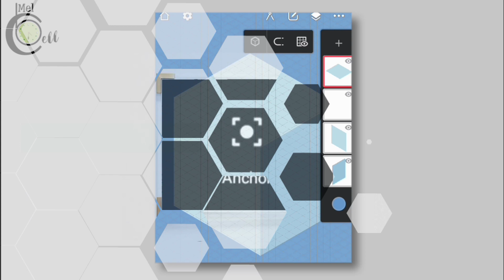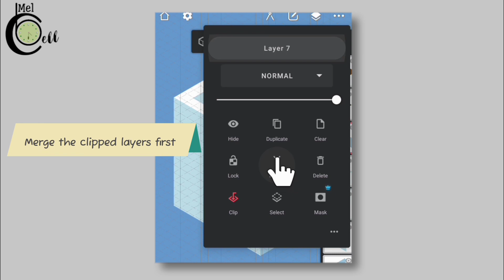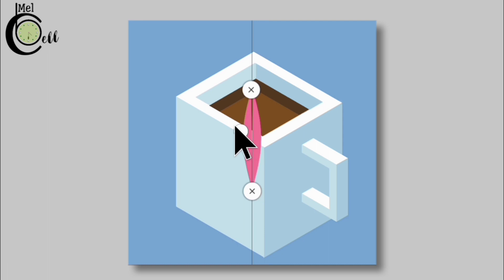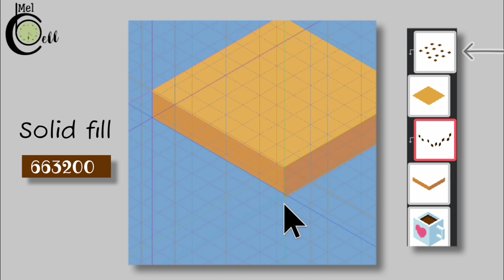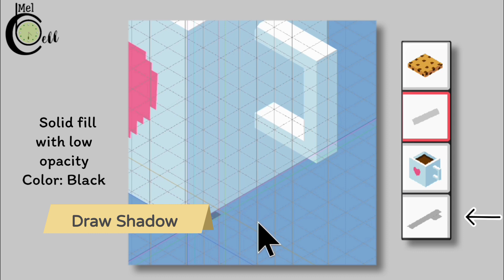Isometric perspective Illustration in infinite painter|Cube perspective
Isometric perspective Illustration in infinite painter|cup with biscuits|infinite painter
Cube perspective